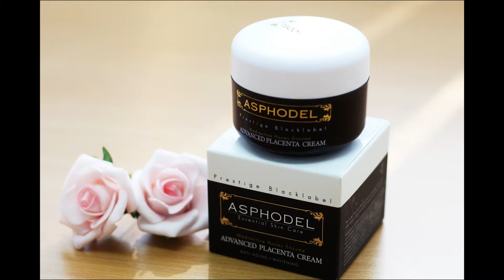How to: USE Asphodel Advanced Blacklabel Placenta Cream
Congratulations!

You clicked on our very first Astragrace’s video!

This is a short segment on how to use our Asphodel Advanced Blacklabel Placenta Cream. With its creamy thick texture, your skin will be moisturised and whitened. Amalgamated with the Australian Sheep Placenta and our Mediactive 20+ honey will bring an ultimate protection in anti-ageing and skin whitening.

Music are all credited to owners below.

Music 2:
Artist: AR SOUND EFFECTS

- Astragrace Video Team